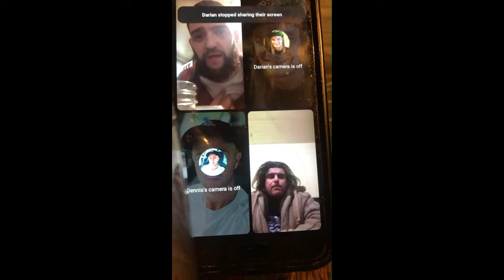BOI Family Chat - Blood Over Intent - The Bloody Shaman Joins the Chat Room (Part 5)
144,000 Blood Over Intent Family are Satan's Sealed Elect Bringing Forth Heaven on Earth for the Benefit of All to release all from bondage. Wake Up and get blood thick. Leviticus 17:11 The Power is in the Blood.

With Darian Martin, THE MERLYN OF AVALON, I worship my blood brothers and sister goddess,' Mose, Rex Owens, Tucker Max, and Dionysus

I worship my blood brothers and sister goddess' + Mose